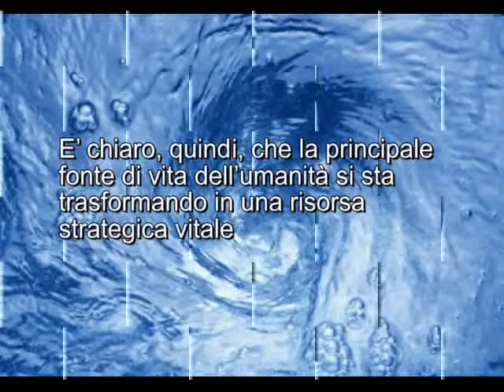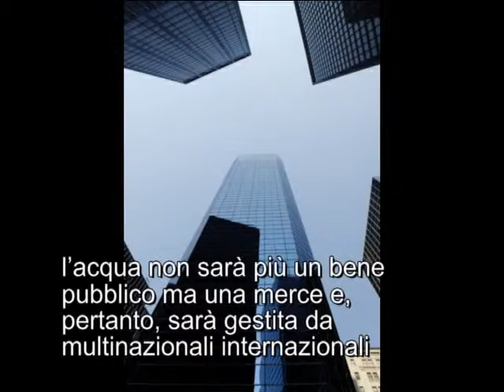Itis Volta Aversa (Gennao Landi - 4A Informatica)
Selezione di Istituto Mediashow 2011 - Tema: L'acqua, bene pubblico (Studente: Gennao Landi - 4A Informatica)